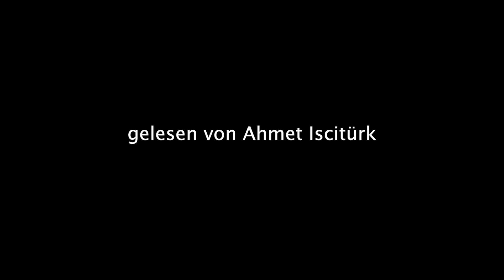N2025 STREAM FORWARD: "Der Mann, der König sein wollte" - Ahmet Iscitürk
"Der Mann, der König sein wollte" von Ahmet Iscitürk. Gelesen vom Autor.

Der Text ist erschienen im "rollator-Magazin für Nürnberg" / 1. Ausgabe, 2019

Video: Martin Fürbringer

Dieses Video wurde im Rahmen von N2025 STREAM FORWARD veröffentlicht.

Mit STREAM FORWARD bringen wir Kunst und Kultur in die Wohnzimmer. Konzerte, Lesungen, Theaterstücke, Opern … das kulturelle Leben ist derzeit aufgrund der Ausbreitung des Coronavirus weitgehend lahmgelegt. Wir möchten dazu beitragen, dass die Verbindung zwischen den Menschen und der Kultur nicht abreißt. Der Kanal vereint verschiedene Sparten, Genres, Institutionen, Gruppen und Künstler*innen. Für die Beiträge erhalten die Teilnehmer*innen eine finanzielle Anerkennung.

Mach mit und schicke uns dein Video!

STREAM FORWARD ist ein Projekt des Bewerbungsbüros Kulturhauptstadt Europa 2025 der Stadt Nürnberg.

Unsere Partner bei STREAM FORWARD sind:
MUZ - Musikzentrale Nürnberg e.V.